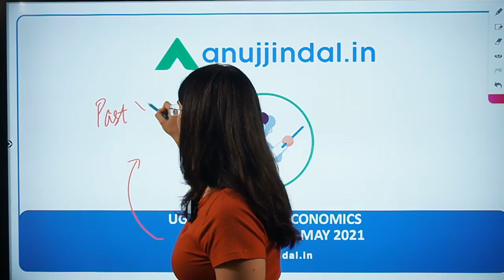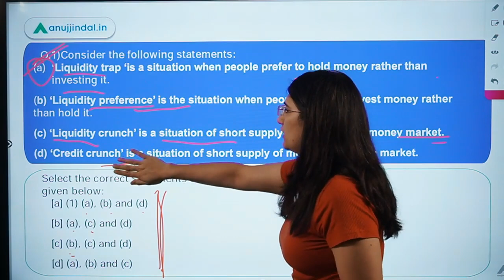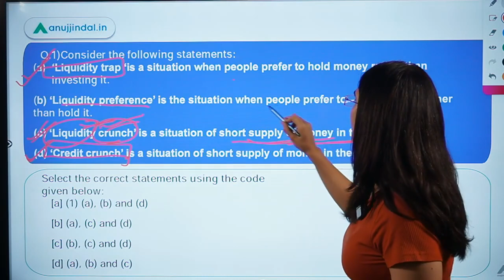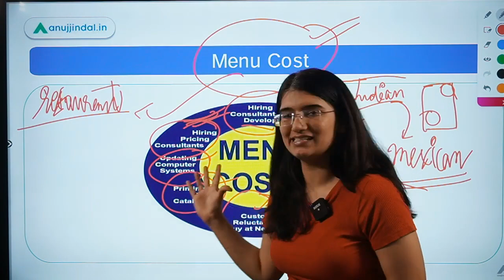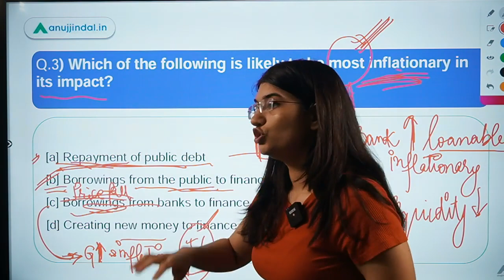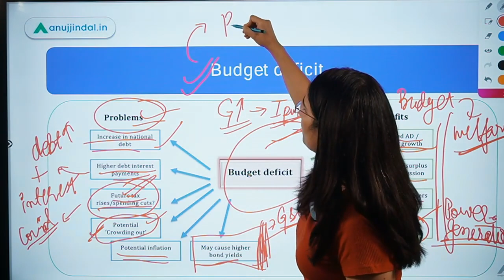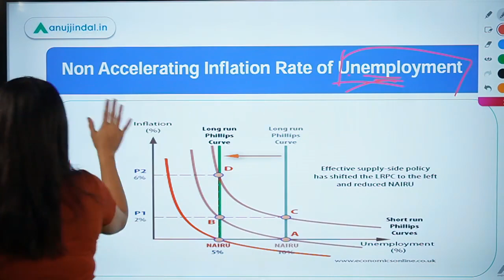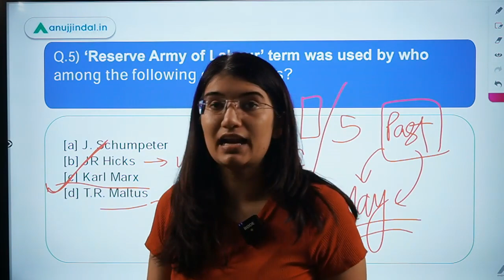UGC NET 2021 | Macroeconomics (Past Year analysis) | Paper 2 Economics | Day 17 - by Saveri Ma'am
Hello Everyone!  Let’s kick start your preparation for UGC NET 2021 with one of the most important subjects for this exam. Join me to discuss the most important concepts of Macroeconomics (Past Years papers ). See you all!